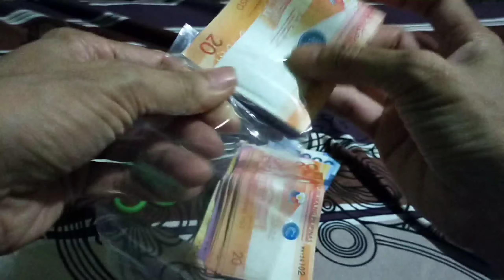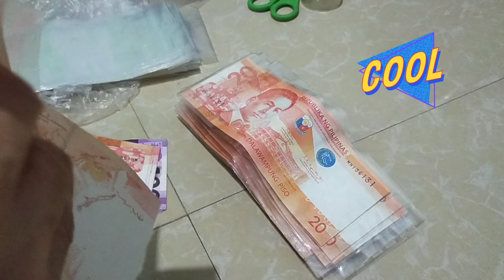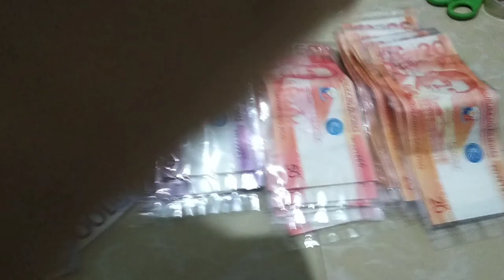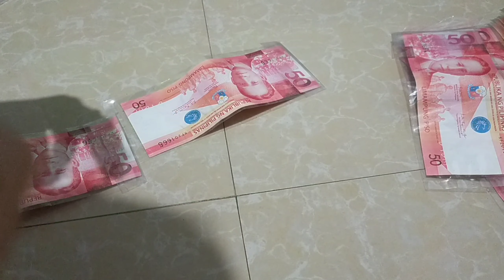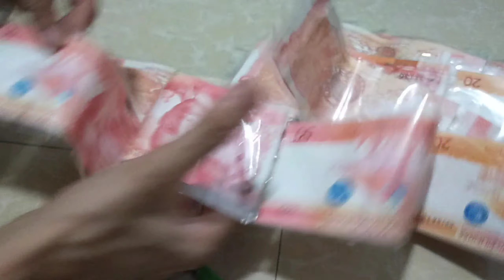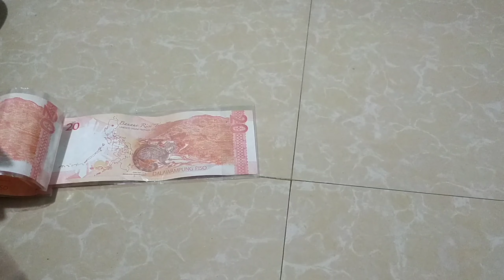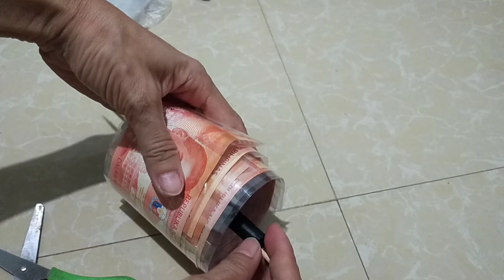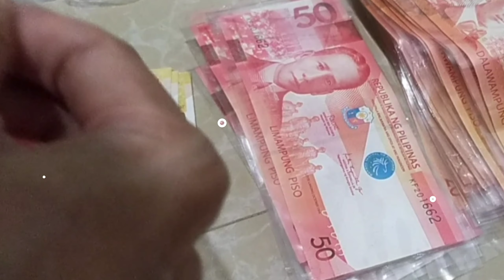DIY MONEY CAKE||HOW TO MAKE MONEY CAKE|SUPRISE MONEY CAKE FOR MY SISTER BIRTHDAY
Hello mga guys welcome to my channel, im Malou Mananghaya, on this video im gonna share to you all how to make money cake on my own version, i made this because i want to suprise my PWD sister she's a solo parent also and she never experience to celebrate or to have a suprise celebration on her birthday, even her two daughter.. im pretty much sure she will be happy on this suprise.. even she is a PWD I Prpud of her because she and her two daughters taking care of my parents that any of my siblings cannot do it..and thats why i made this money cake its cheaper if you do it on your own...
keep safe everyone
be yourself
be fair
be honest

33)SPHAGETTI RECIPE ||MY OWN VERSION LUTONG PINOY||SUPRISE NA DIN SA BDAY NG SIS KO NA PWD PROUD OF HER

32)A DAY IN OUR LIFE|| SIMPLENG TIPID NA LUNCH LUTO NI MISTER || DAPAT MAGTIPID SPECIALLY THIS PANDEMIC

23)Mas cheapest ang price pag early in the morning ka namalengke| madaming byahero sa madaling araw

21)Pinapangarap na Lupa|one of my goal for my Parents.dedication & hard work We can do it.In GOD's will

20)Halamanan at alagang bibe ni tatay at nanay| one year na sila sa bahay kaya yan libangan nila

18)DIY Ipon challenge Container for year 2021| If I can do it You can do it too

16)Bakit nga ba madalas malugi o walang benta sa tindahan| I will give some tips mga guys

15)UN EXPECTED VISIT SA CHEW STATION| NAG INQUIRE NA RIN NG LOT SA SUBDIVISION AFTER HAUL NG PINAMILI

12)WASHING DAY NG DAMIT AT TUPIIN HABANG NAKATAO SI MR SA STORE|LUTO NA RIN TAYO NG BREAKFAST

4) Suprise Birthday for Nanay Tessie's 79th birthday celebration 02/03/2021